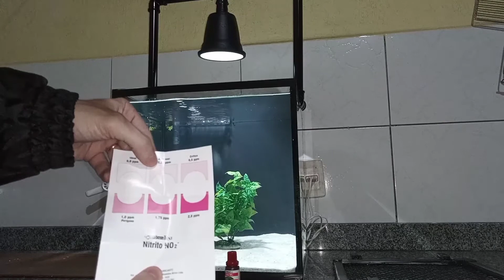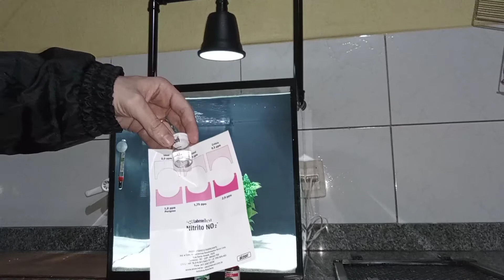Teste do Nitrito passo a passo. A importância da Ciclagem do aquário.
Nesse vídeo falo tudo sopre a importância de se fazer a ciclagem corretamente e como se usar o teste do nitrito.